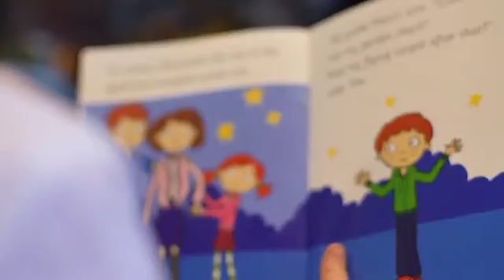The Christ Church Grammar School Beryl Gregory Resource Centre / library